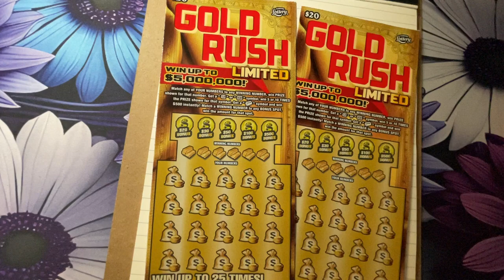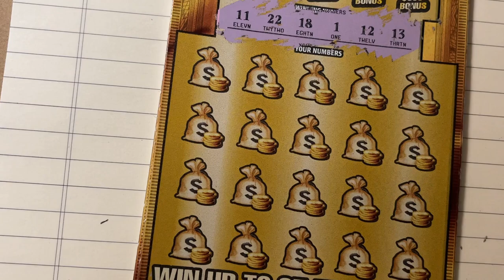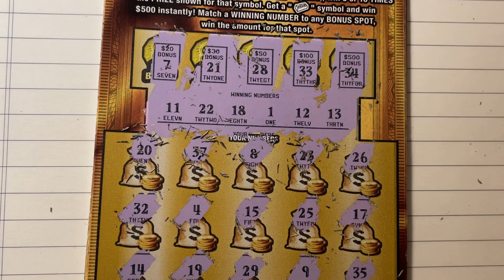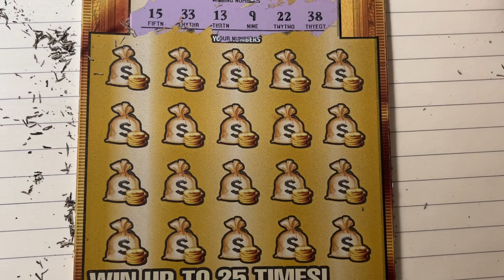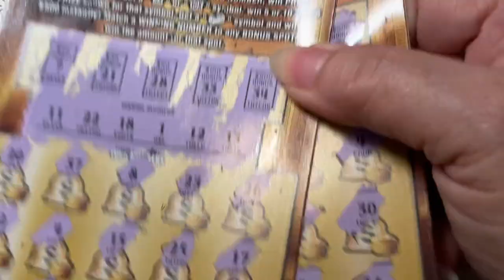FL Gold Rush LTD Tickets 2 and 3